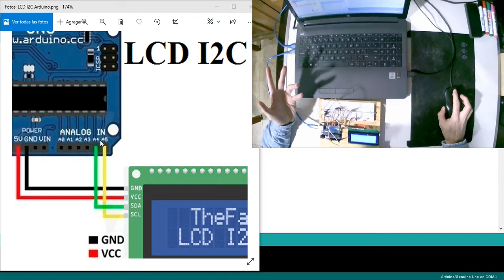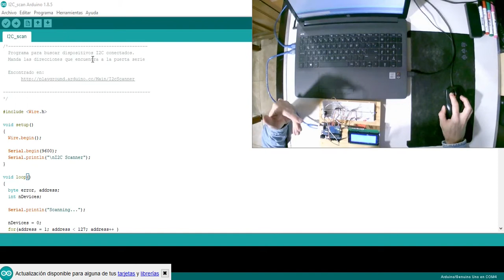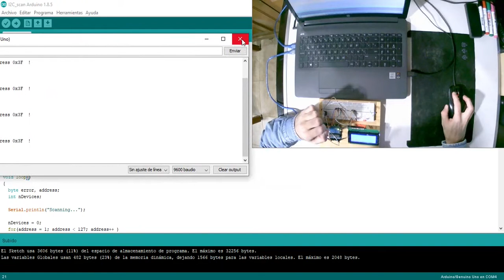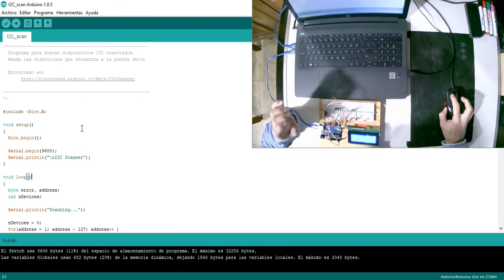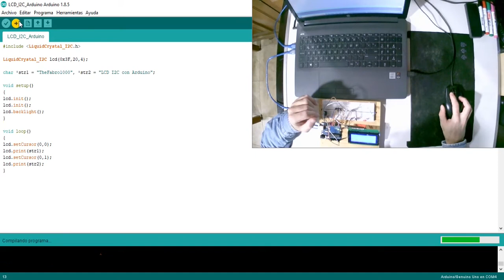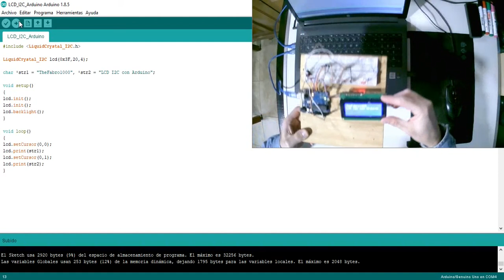LCD I2C con Arduino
En este video se explica la configuración de una pantalla LCD alfanumérica de 20 caracteres por 2 lineas que dispone de un módulo I2C mediante la plataforma Arduino.